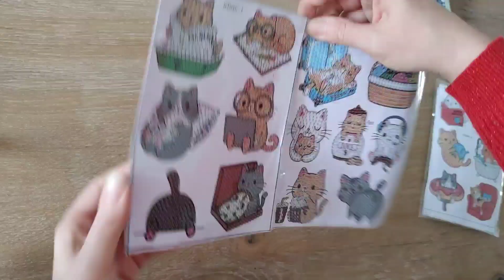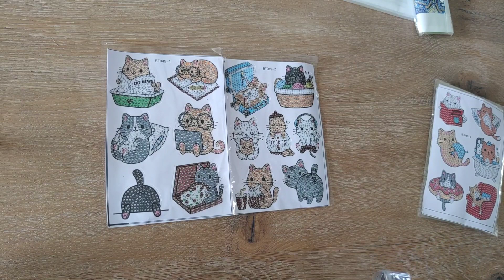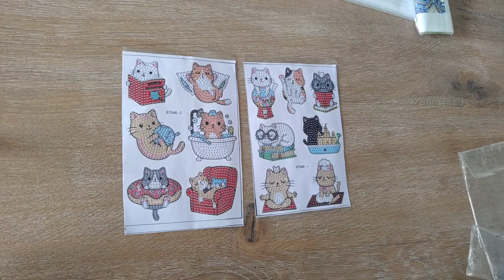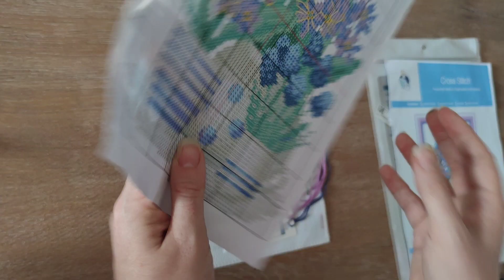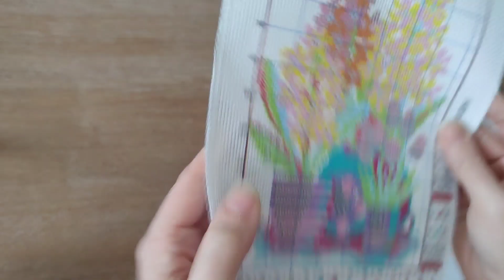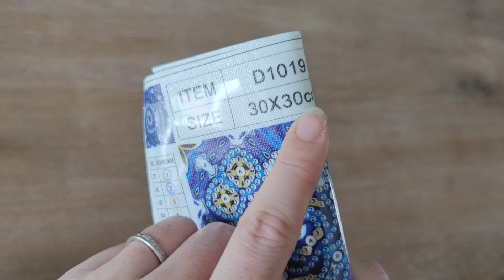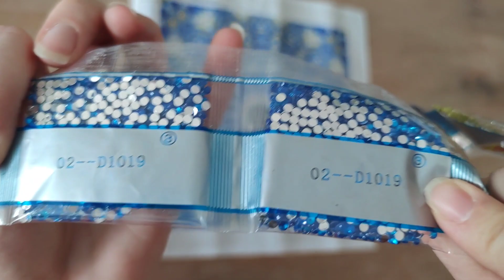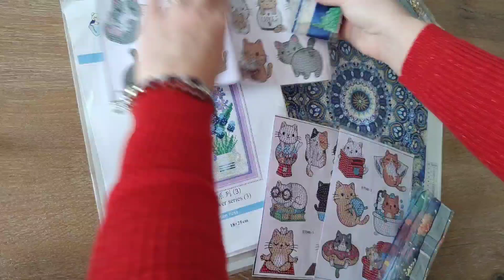Unboxing ONEDAYSAVING coup de coeur 🥰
OFFRE PRINTEMPS 💐🎉:
Valable du 1er mars au 30 avril 2023 (limité aux 500 premières personnes, 1 coupon par personne)